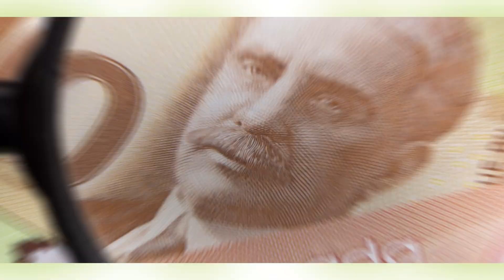LTM Show #327 - Financial Joy in the Kingdom - Let's Talk Money with Dave and Reb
Financial Joy. Is that even possible? Rev. Ray Borg of notmine.ca and Financial Discipleship Canada joins Dave and Reb on episode #327 of “Let’s Talk Money with Dave and Reb” to explore the possibilities of finding joy in financial stewardship and obedience. This conversation is only the beginning of many, as they dig into what it means to find joy in finances—a joy that starts with a renewed shift in thinking towards God’s Kingdom purposes.

“The journey of our finances is a journey of discovery because we are being fathered by a loving God,” Rev. Borg says. “It’s the joy of discovery of who I am, and the journey of moving forward in obedience and love.”

This joy is found first in changing our minds towards what God says is important. Listen to the show to hear what God’s heart is for us, others, and His Kingdom. To order Reb's e-book, audio book, or soft-cover copy of Cultivating Trust: Finding God's Hope and Freedom for Your Finances, go

Mission Statement:
Empowering others to effectively manage their financial resources and experience the abundant life of Jesus Christ, through coaching, teaching, and planning, enabling people to reach for their created purpose.